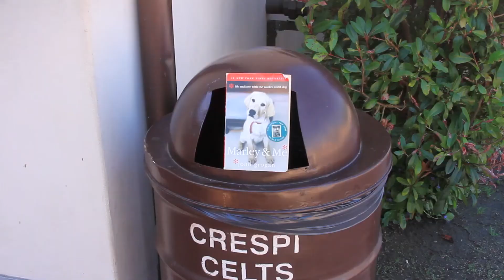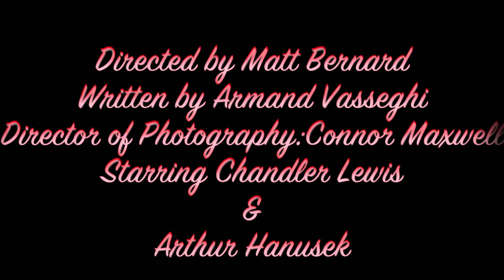MARLEY & YOU - CRESPI EXPERIMENTAL FILM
Check out this experimental film by the Theory of media arts class.